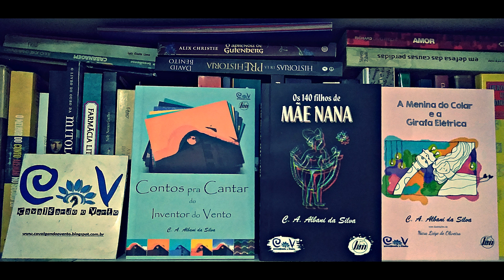Cavalgando Vento (CoV) - JESUS e o DISCO VOADOR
Uma canção GOSPEL surreal...

C. A. Albani da Silva, o Inventor do Vento: Letra, música, violão e voz
Mick Oliveira: Teclado
Lab. de Sons do Vento

Vuuuush

PLAYLIST DO LIVRO
CONTOS PRA CANTAR DO INVENTOR DO VENTO
Selo B&M, Gravataí/RS, 2016.